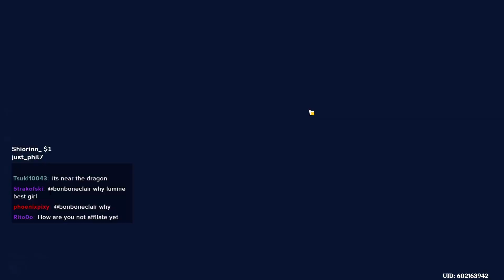Physics in Genshin Impact is Beyond Cursed